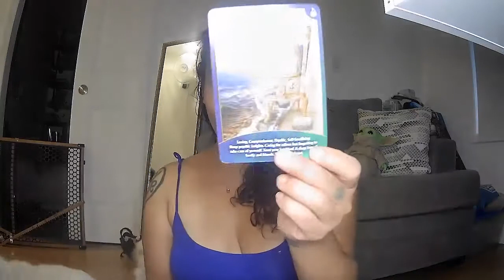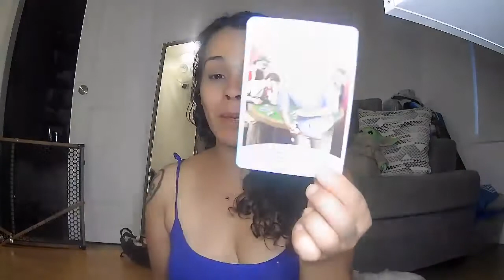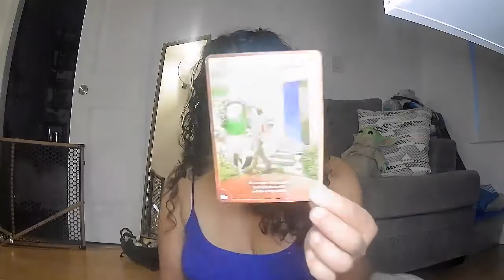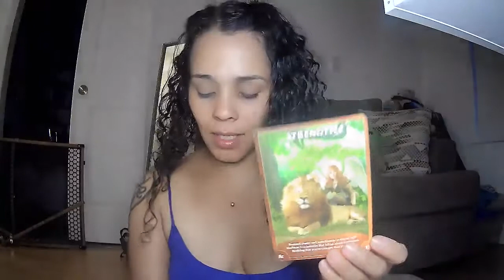SUPER FULL MOON IN CAPRICORN ORACLE : YOU ARE THEE STAR so take a nap & get some rest. Success urs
JULY 2022 BUCK FULL MOON ORACLE : YOU ARE THEE STAR

3:20 affirmation for how you should represent yourself

SUPER FULL MOON UPDATE : Watch these latest videos Buck full moon

Video # 1

Video # 2

10:20 upside down

10:50 TrueStory Butt Storytime funny notsoFunny HoleInMyButt Listen .. has this ever happened to you ???

11:35 my life as a Contortionist

12:12

13:13 BEGINS SUPER FULL MOON ORACLE

14:30 first card drawn pulled

17:25 over 40 Club StudentForLife none are exempt from learning but all intellects & evolutionary levels are not thee same RealTalk time must be SERVED !

17:40 cheers to your Infinite potential at understanding life thru innerstanding first for overstanding empowerment

19:00 climb in observation Tower for your objective empower & peaceful clarity stream

19:40 you just met thee etymologist in me linguistic Specialist I help others with their alchemy of Linguals

22:25 your innergy is your energy so get best acquainted with yourself

23:50 stuffynose what can it mean … looked up and found a meaning for stuffy nose…

“Stuffy nose: We do not appreciate, and accept ourselves as we are excerpt found on internet

Link to excerpt

26:30 important Heart chakrahealing message

28:30 everything for you is prosperous